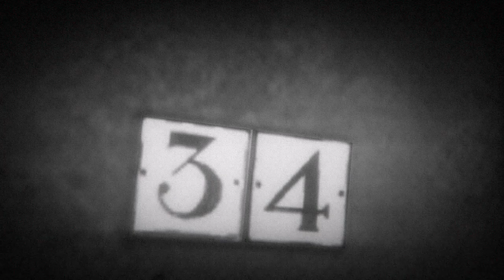Ex Girlfriend Stories- Gta5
Amanda  nome de código (Hitman)  e seu namorado Zeus líder da maior organização criminosa, estão de volta a Los Santos. Após vários anos em Los Santos Amanda desconfia da traição de Zeus e decide uma noite segui-lo,  até que o inevitável aconteceu Amanda descobre a traição. Decida a tomar justiça Amanda destrói o bem mais precioso de Zeus, o seu carro de coleção. Zeus decide Excomungar Amanda com premio pela sua cabeça.

A love story that ended in treason.

Hit837man Studios 2015 - Veja todos os vídeos do Editor Rockstar de Hitman00009 - Este vídeo do Rockstar Editor contém música do álbum "The Alchemist and Oh No Present: Welcome To Los Santos."  Acesse para comprar no iTunes.